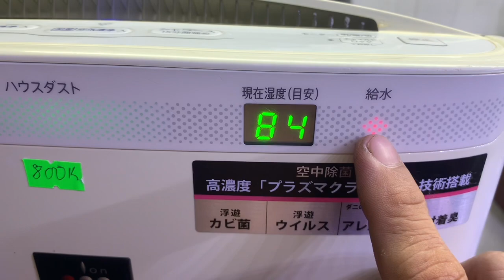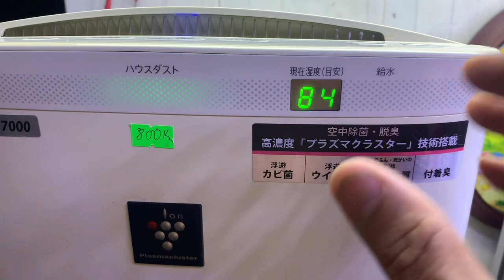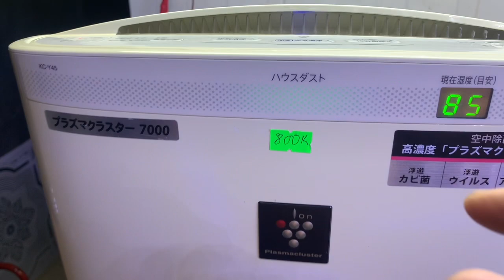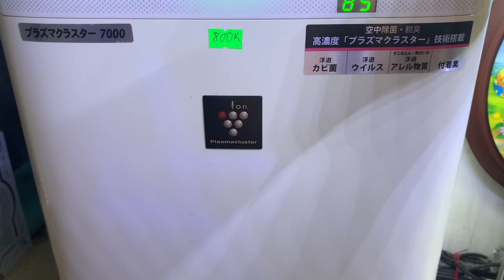Đã Bán Khử Mùi Diệt Khuẩn Bù Ẩm Điện 100V/43W Đẹp-Zin:Zalo 0939-396-480:Giá:800K